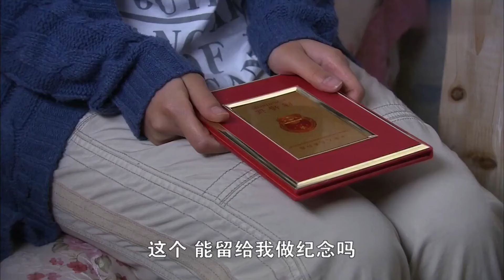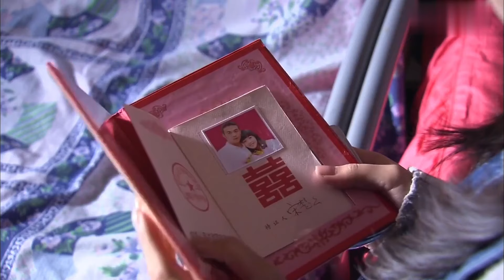【Movie】丈夫跟小三偷情，怎料妻子突然出現，丈夫瞬間慌了！